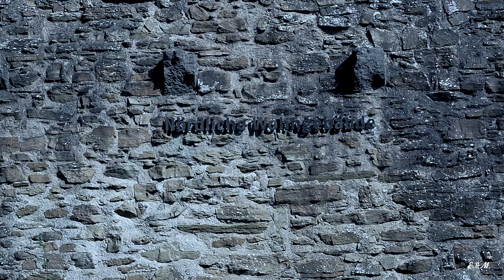Monreal Teil 2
Unser zweiter Besuch in Monreal in der Eifel (2021)